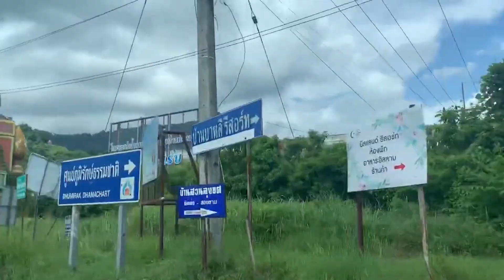Thai River Tour + mini WATERFALL swim!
My weekend adventure in Thailand on a river boat, and attempting to swim under a small waterfall.

We flew to COLORADO | Loche Valle, Alberta Falls, Pike's Peak, Garden of the Gods and Estes Park

*Equipment used*
Editing software: Adobe Premiere Pro
Thumbnail: Canva

For my record~
Subs: 1,071
Public Watch Hours: 354